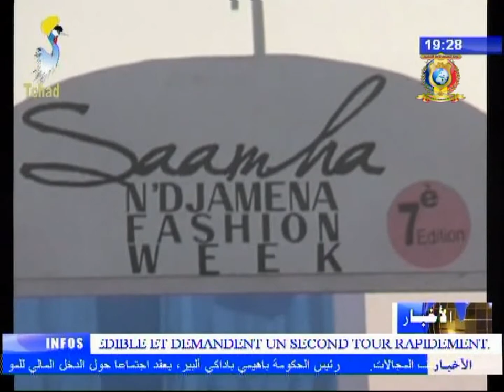نشرة تلفزيون تشاد يوم 17 نوفمبر 2017 - ثقافة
العنوان
1) الدورة السابعة لمهرجان سمحة الثقافي.